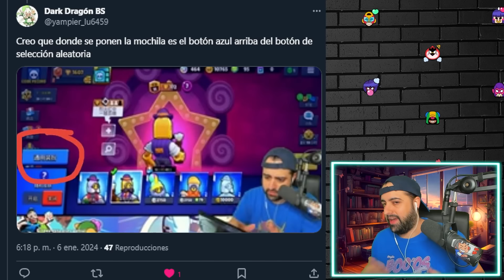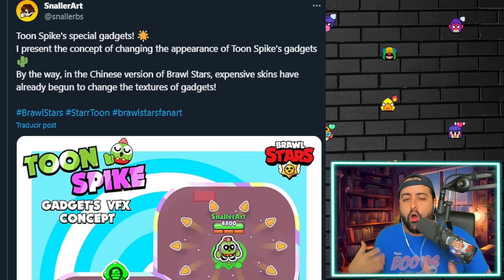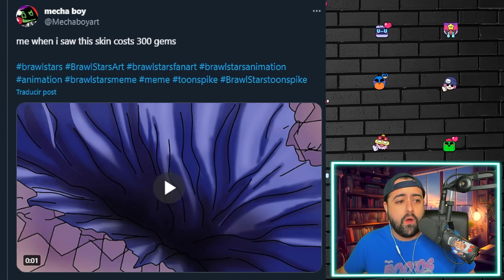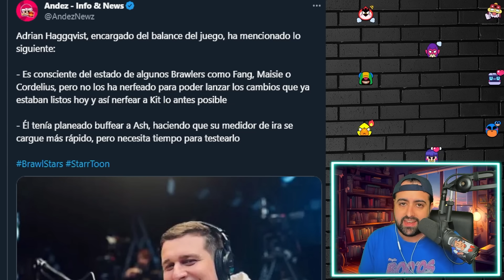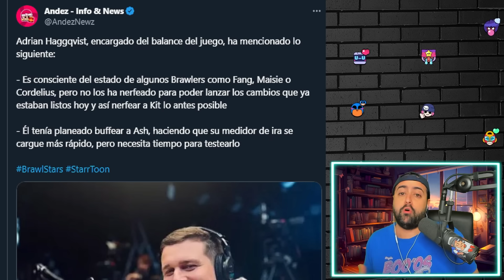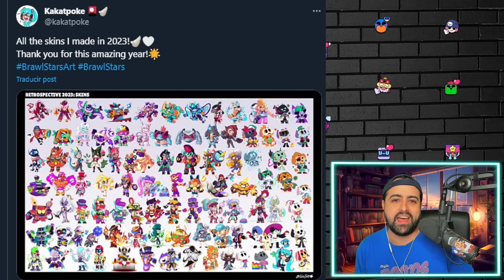NUEVAS HIPERCARGAS y SKINS (fan art)😍MOCHILA MEGACAJA EQUIPADA y MÁS!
❤️CÓDIGO PECERO en BRAWLSTARS❤️